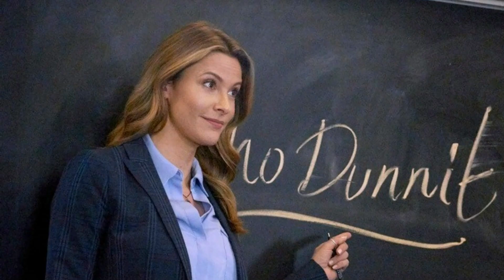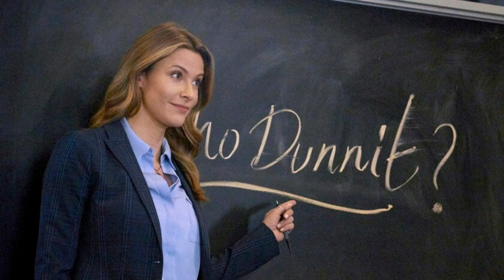Mistery 101 I delitti all'Elmstead College trama completa e curiosità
Nella città di Garrison, Washington, Amy Winslow è una professoressa di inglese all'Elmstead College, specializzata in narrativa poliziesca. È la figlia del professore emerito Graham Winslow, che, dopo la morte della moglie, è tornato a scrivere, l'ultimo dei suoi romanzi gialli Atticus Keller. Viene a sapere che il suo capo, il professor Miller, spera che lei assuma la presidenza del dipartimento quando lui andrà in pensione. L'interesse di Amy e del suo assistente Bud per la narrativa poliziesca si trasforma in crimine reale quando credono che uno dei suoi studenti più appassionati, Lacey Daniels, e il suo fidanzato Rex Handford siano scomparsi, Amy che alla fine riesce a convincere la polizia di Garrison che un crimine è stato effettivamente commesso. I detective Travis Burke, un recente arrivo a Garrison da Chicago, e Claire Tate, una ex studentessa di Amy e figlia del capo della polizia, vengono assegnati all'indagine. In parte a causa dei legami con il college e dell'interesse di Amy soprattutto per il benessere di Lacey, il capo Tate permette sia ad Amy che a Bud di lavorare all'indagine, Bud di assistere Claire nel banale lavoro di revisione di due settimane di filmati di sorveglianza, mentre Amy sarà formalmente assegnata come collegamento con il college per assistere Travis nel lavoro sul campo. Questo incarico non piace a Travis, che vede il coinvolgimento di Amy come un'intromissione amatoriale. La visione di Travis cambia rapidamente quando vede che Amy, grazie alla sua conoscenza della narrativa poliziesca, ha una prospettiva unica e preziosa. Quando vengono a sapere che Lacey e Rex lavoravano entrambi al giornale del college, l'Elmstead Current, gli investigatori credono collettivamente che quello che è successo a Lacey e Rex abbia qualcosa a che fare con una delle storie su cui lui, lei o loro stavano lavorando, una sull'hacking informatico dei computer del dipartimento di matematica e la presunta vendita al mercato nero di test di matematica, e un'altra sul presunto plagio di un saggio pubblicato da un professore di ruolo sconosciuto del college. Cominciano anche a credere che possa essere legato a un'altra indagine su cui Travis e Claire erano stati precedentemente assegnati al college, vale a dire il furto di una nuova pianta resistente ai cambiamenti climatici dal Dipartimento di Scienze della Vita, che potenzialmente vale milioni sul mercato aperto. Mentre sembra formarsi un'attrazione reciproca tra Amy e Travis, Graham, a cui non piace il coinvolgimento di Amy, vuole qualche assicurazione da Travis che lui terrà Amy al sicuro da chiunque ci sia dietro questi crimini della vita reale.